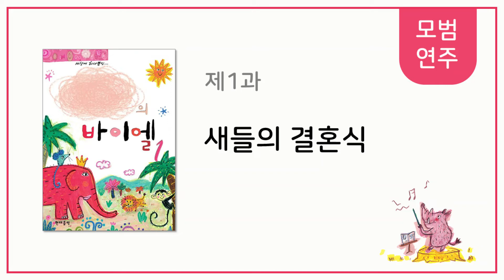[나만의 바이엘 1] 새들의 결혼식 - 모범연주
새들의 결혼식 - 모범연주